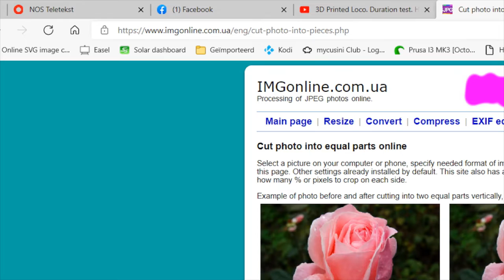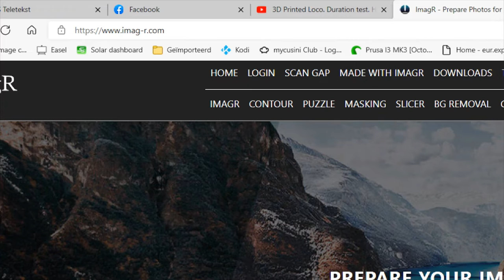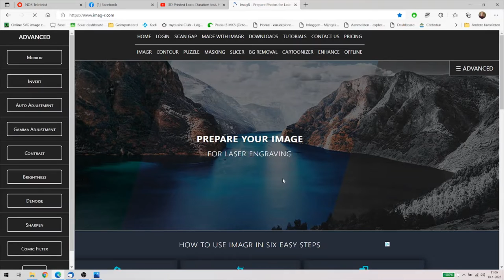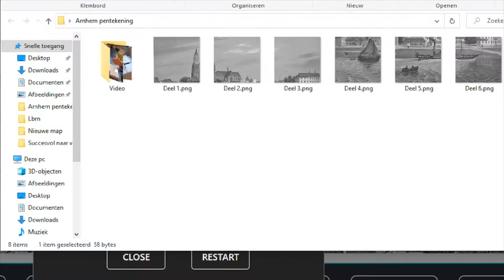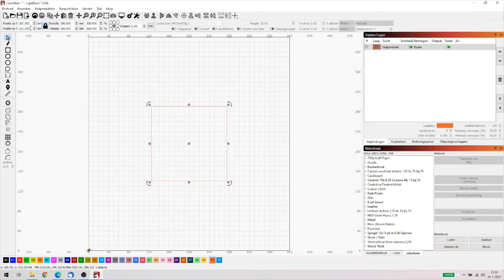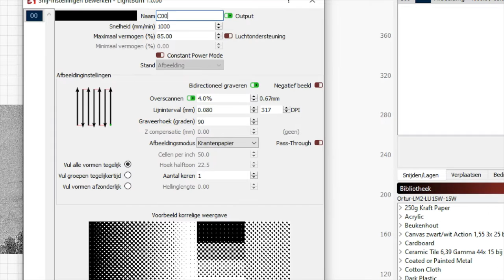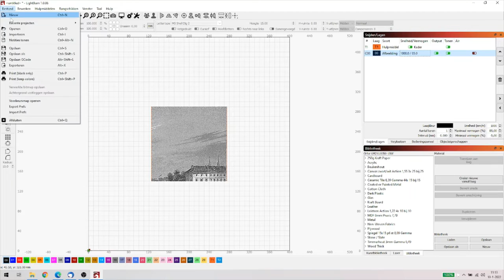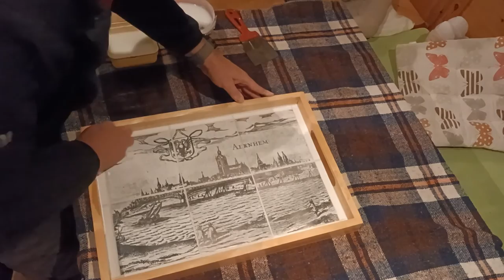Ortur Laser Master 2 15w Dienblad met tegels belegd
Naar een idee van mijn vrouw dit keer een project wat me om te beginnen trots maakt omdat het, naar mijn mening, zo goed is geslaagd. Daarnaast heeft het me wat nieuwe zaken geleerd zoals tegels snijden, tegel verlijmen en voegen vullen nooit gedacht dat ik ooit bouwvakker zou worden :). De gravure is eerst via de volgende website in vierkante stukken gehakt:

De rest blijkt uit de video. Ja, het is een lange video maar bedenk ik heb ook 5 dagen gedaan om dit helemaal af te krijgen. Ik hoop dat je het leuk vindt.

00:00 Start
02:49 Tegels schoonmaken
03:42 Tegels schilderen
05:23 Afbeelding in stukken knippen
08:21 Delen afbeelding bewerken in imag-r
12:26 Tegels ontwerpen in Lightburn
17:22 Laseren van de tegels
19:58 Overtollige verf van tegels verwijderen
22:31 Passen en meten in dienblad
23:44 Preview dienblad
24:25 Het lijmen van de tegels
31:17 Het voegen van de tegels
36:16 Het eindresultaat